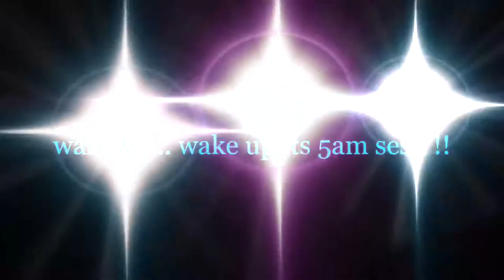5am SURF SESSION IN NEW ENGLAND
Just an early morning with my buddy Josh  surfing at a local spot where we grew up surfing .